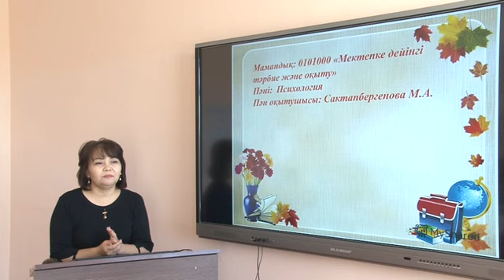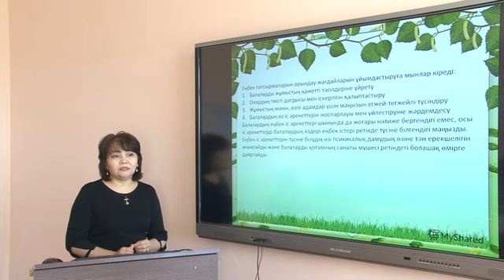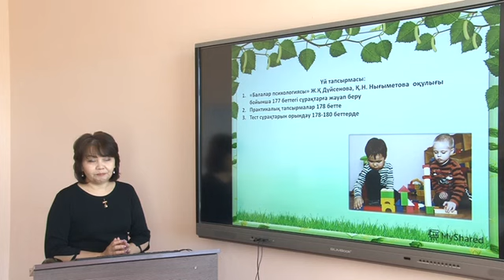Сақтапбергенова М Мектепке дейінгі балалық шақтағы іс әрекеттің жемісті түрлері, еңбек пен оқудың эл